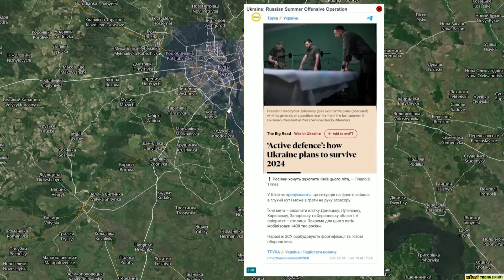Lính Anh/ Đức/ Ba Lan trực tiếp tham chiến với Nga ! - Nâng Tầm Kiến Thức